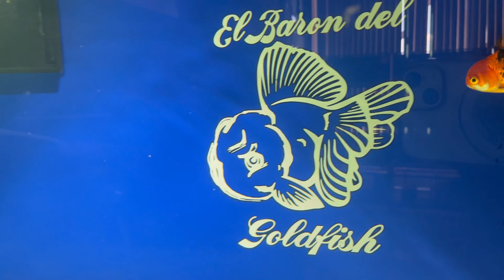Peces dorados / pez japonés (El Barón del Goldfish)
Quien no a tenido un pez japonés en su acuario, pero ahora veremos cómo an avanzado las líneas de importación.